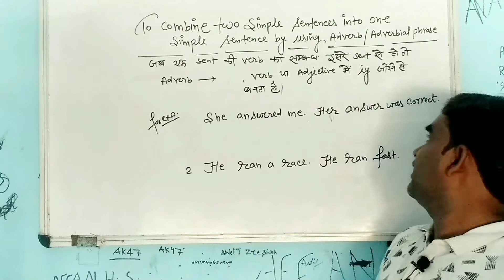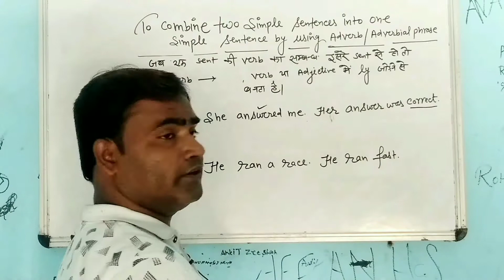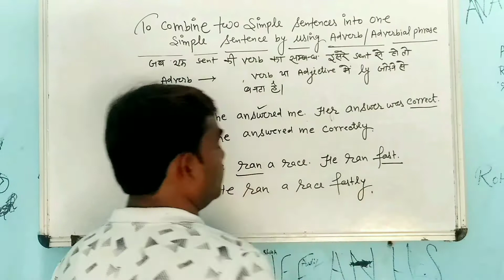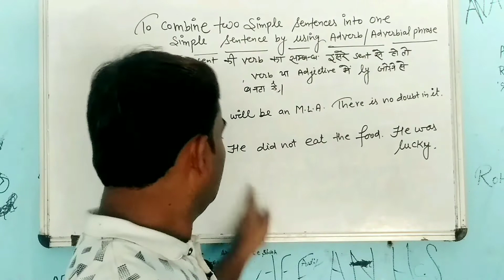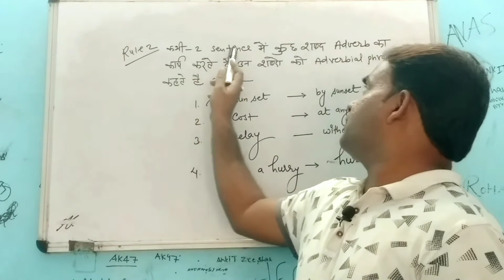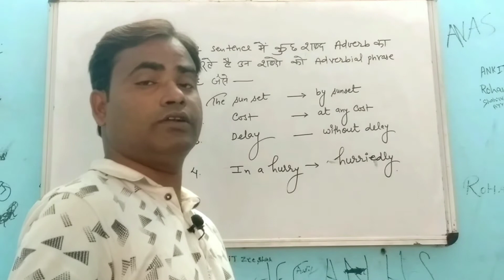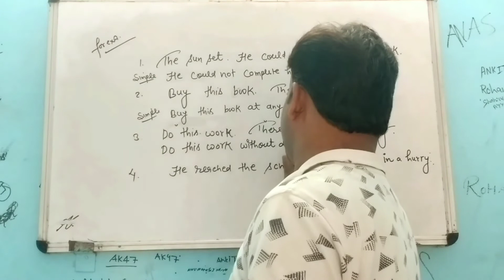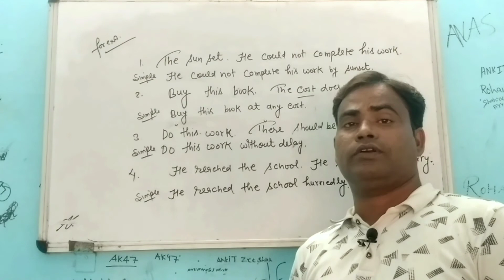To Combine two Simple Sentences into one simple sentence by using Adverb and Adverbial Phrase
Hey guys Today we'll learn how to combine two simple sentences into one simple sentence by using Adverb and Adverbial Phrase.synthesis Our Address--- Success Point Classes. Near Post Office Khairabad Sitapur. Uttar Pradesh ! 261131 ! Success_Point_Classes